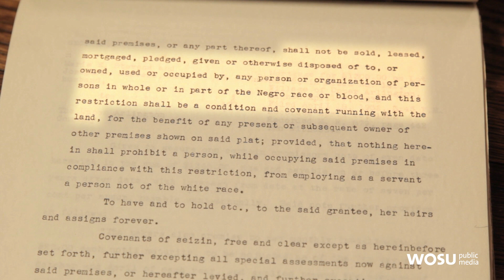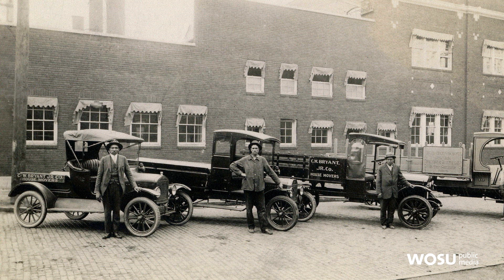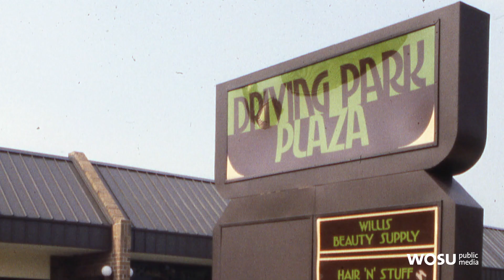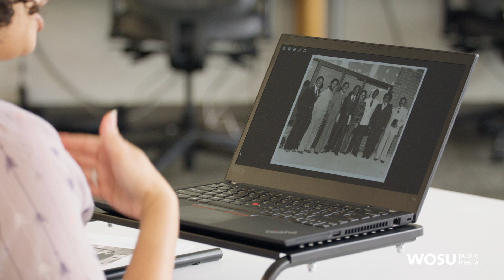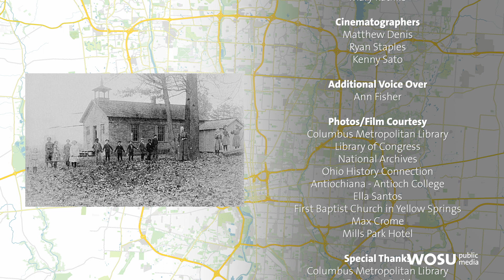Spirituals Journey to Freedom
The history of the black community as they journeyed and settled in Central Ohio is full of hardship, hope and resilience.

Explore the history of the Great Migration, a mass exodus of African Americans from the South to the North in the late 1800s; and a visit to a building that once housed the Anti-Slavery Baptist Church in Yellow Springs, a town that welcomed the black community post Civil War.